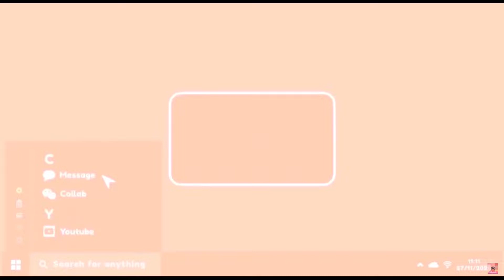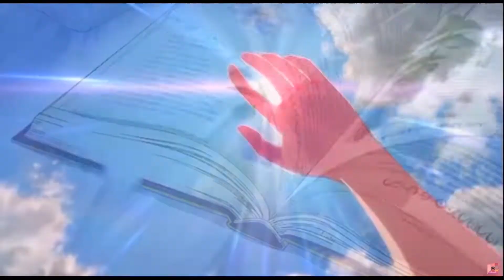Cocricot Aesthetic Autumn Cottage~🍁🎃 ( Minecraft JE SpeedBuild ) | cloudym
Ahhh, the last fall themed build for the month! Hopefully you guys enjoyed the fall content, let me know what you guys think!🍂❤️🧡💛🖤

Shaders and Texture Packs used:
- Cocricot v.1.12.2
-Sildurs Shaders

Mods Used:
-Cocricot Mod v.1.12.2